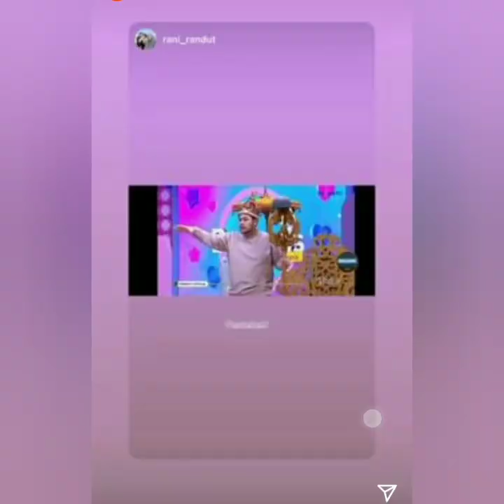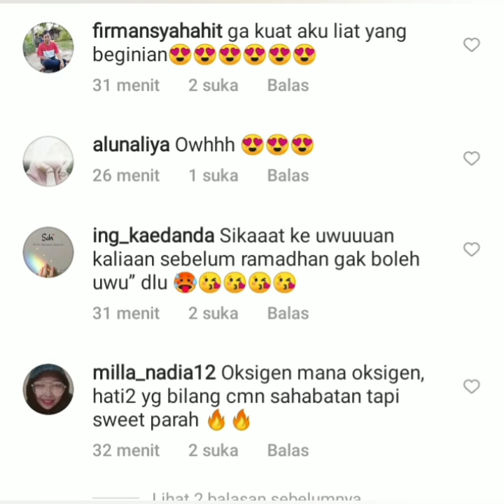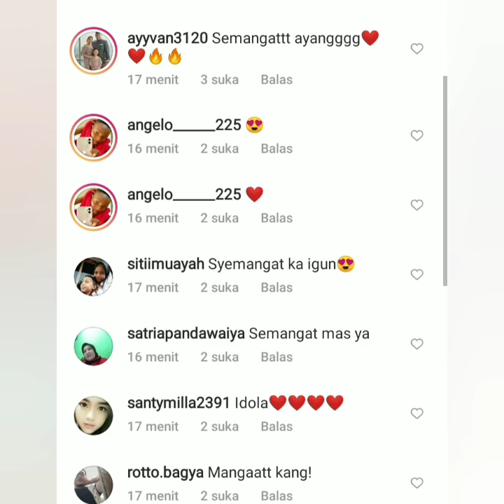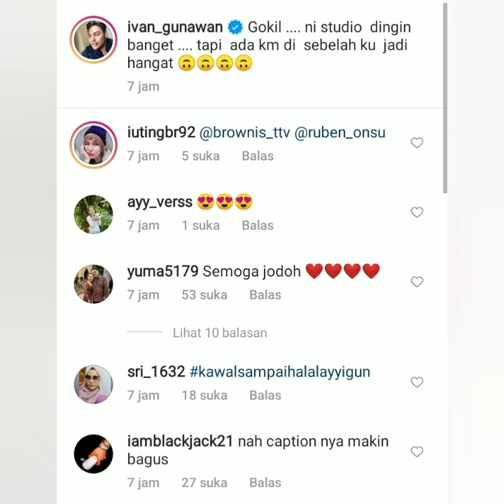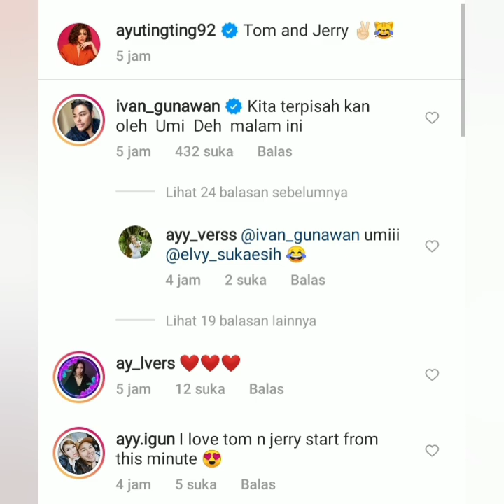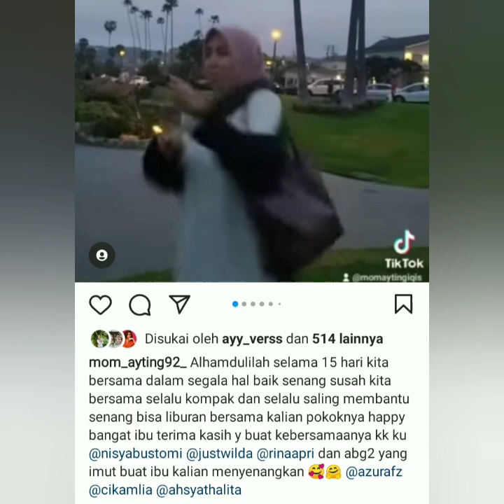STATUS TERBARU AYU TINGTING IVAN GUNAWAN BIKIN H3B0H NETIZEN. COBA LIHAT INI lop